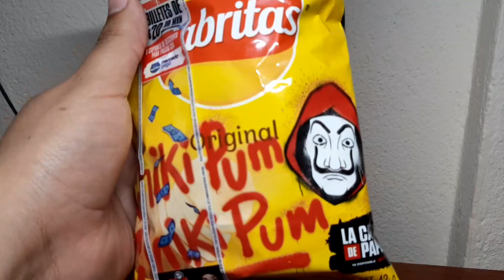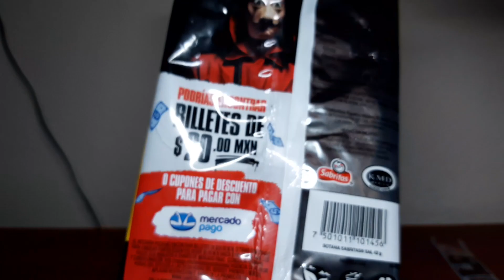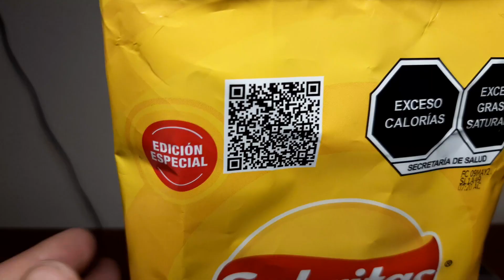El Botin de Sabritas La Casa de Papel Edición Especial | C-de Colecciones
Veamos la envoltura edición especial de la casa de papel en sabritas.